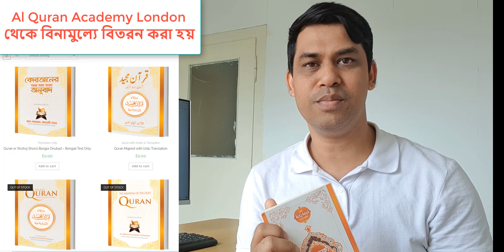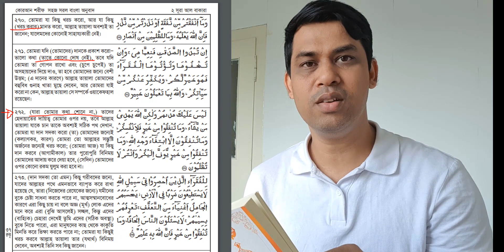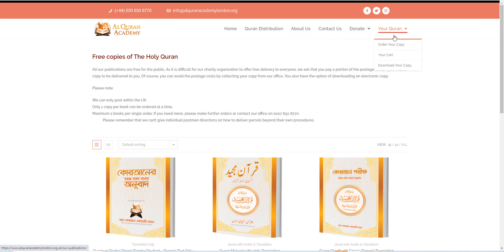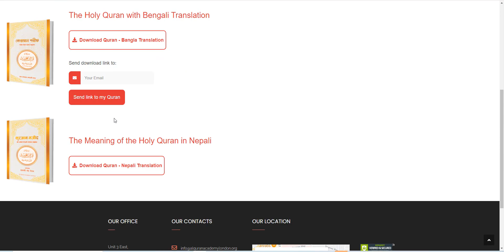বিনামুল্যে কোরআন শরীফ বাংলা অনুবাদসহ I বাংলা অর্থ বুঝে পবিত্র কোরআন খতম করবেন যেভাবে? Holy Quran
কোরআন শরীফ, সহজ সরল বাংলা অনুবাদ I হাফেজ মুনির উদ্দীন আহমদ I Al Quran Academy London
কোরআন শরীফ না বুঝে অনেকবার খতম করার থেকে বুঝে একবার খতম করাই উত্তম এবং সে অনুসারে আমল করা এবং জীবন ব্যাবস্থা গড়ে তোলা। আল্লাহ আমাদের কবুল করুন, আমিন।

লকডাউনে অলস সময় পার না করে, এই রমজানে একবার কোরআন বুঝে খতম করুন, দেখবেন জীবনে অনেক পরিবর্তন এবং শান্তি আসবে। আল্লাহ আমাদের কবুল করুন, আমিন।

China Business
Export Business
Import Business
Alibaba Business
Import From Alibaba
Export Import Business
Europe Bangla Video
Europe Info Bangla
Europe Bangla information Video
Germany Inforamtion Bangla
Germany info Video in Bangla
Europe PR
Germany PR
জার্মানি ভিসা
স্টুডেন্ট ভিসা জার্মানি
ওয়ার্ক পারমিট ভিসা জার্মানি
জার্মানি স্কলারশিপ
জার্মানি নাগরিকত্ব
জার্মানি পিআর
Germany student Visa
Md Rezaul Karim Siddique
Engr Md Rezaul Karim Siddique
Rezaul Karim Siddique
Engr Rezaul Karim Siddique
Engr Rezaul Karim
Engr Rezaul
Rezaul Karim
Rezaul Siddique
Rezaul Karim Germany
Rezaul Karim Life360 Germany
Rezaul Life360 Germany
Rezaul Germany
Rezaul Life360
Germany Scholarship
Student Visa Germany
job visa Germany
Job visa europe
Work permit visa Germany
Work Visa in Germany
Work Visa in Europe
German A1 course
German language A1 level free course
German language free course
German A1 level Bangla Tutorial
German language free tutorial
German A2 course
German A2 level free course
German language A2 level course
German Daily life
Daily life Germany
Business in Bangladesh
Bangladesh Business Idea
Business in Germany
How to start business in Germany
Hot to be a businessman
Business idea
New business idea
business idea generate
Business idea bangla video
German rules